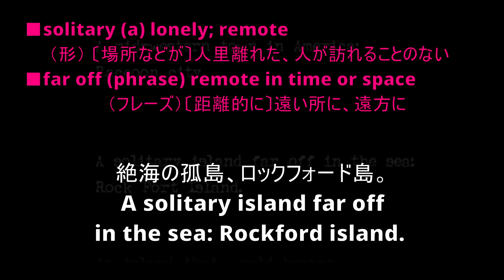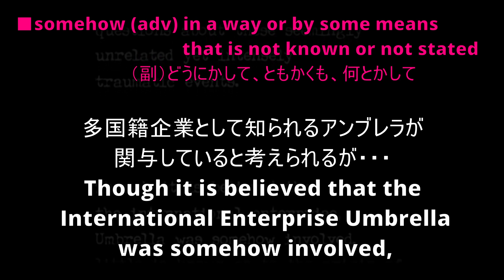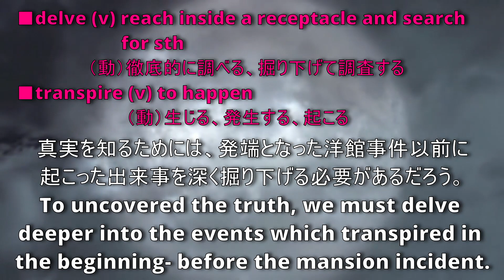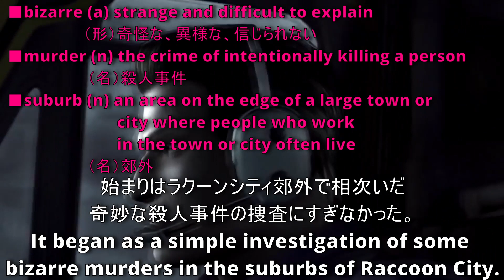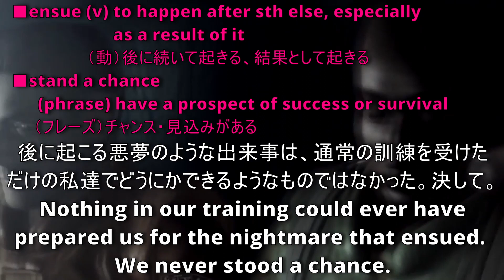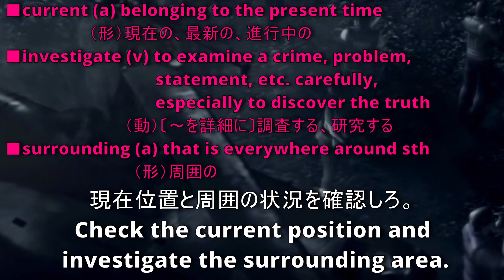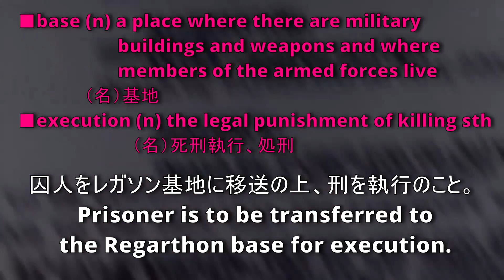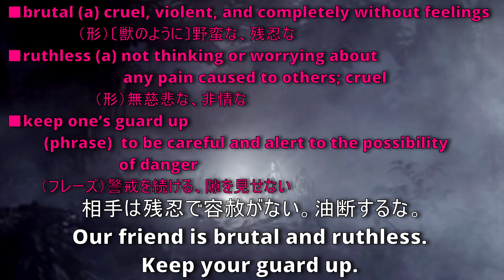Learn English "Resident Evil Zero" p1 「バイオハザード 0」でオーバーラッピング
リピート再生・スロー再生＆英語字幕と日本語訳を同時表示
Repeat & Slow-motion Replay with Japanese & English subtitles

[ タイトル ] バイオハザード 0 　[ 英語難易度 ] 中級
ネイティブの音を聞いて、そのまま声に出す練習をしましょう。
字幕はあくまで補助。音に集中しましょう！
単語の意味や文法は後回しにして、まずはキャラクターたちになりきって真似てみましょう！
バカバカしく思えるかもしれませんが、“なりきる”ことが実は重要です！

[ Title] Resident Evil Zero  [ English Level ] Intermediate